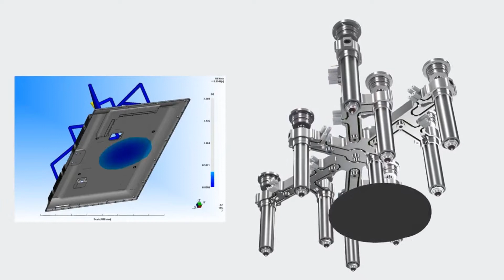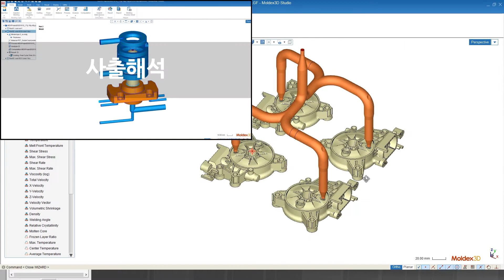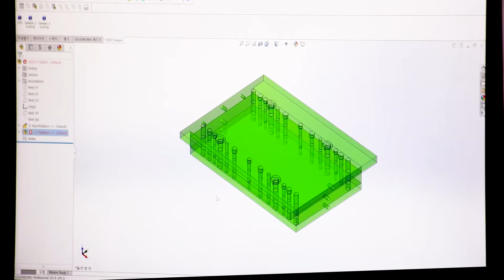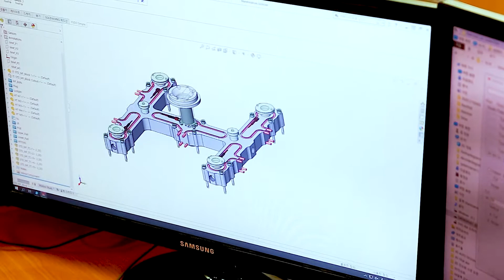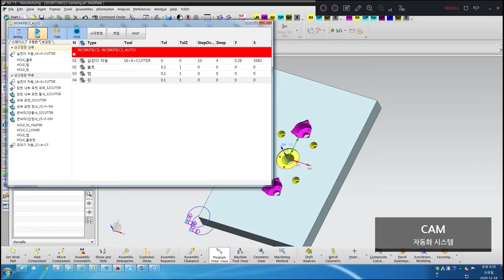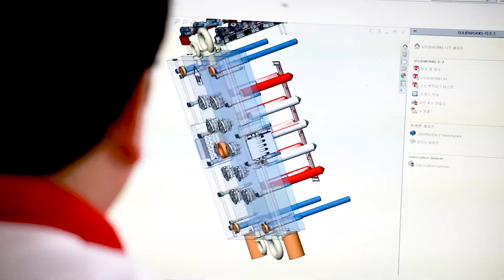YUDO KOREA 홍보영상 1 선행해석, 3D설계, CAM 프로세스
YUDO의 One Stop 3D Process를 소개합니다.
1. 선행해석
2. 3D설계
3. CAM